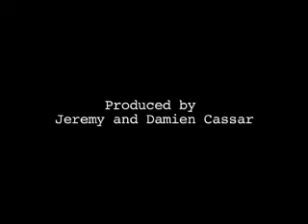Wireless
It's September 11, 2001, and Enzo and Maurice need to fix their television.